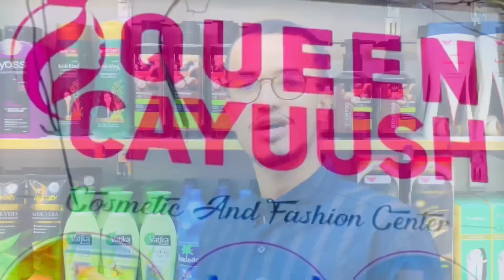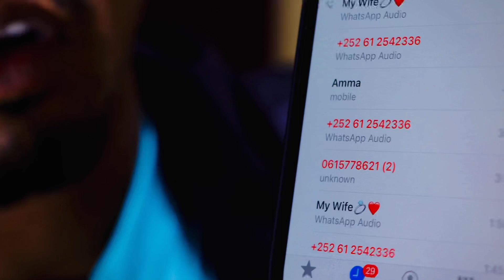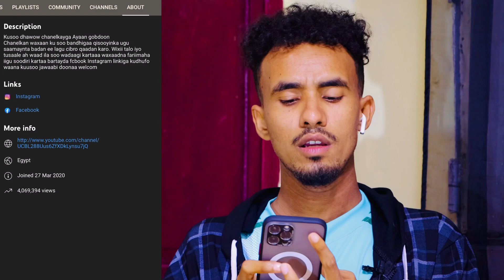GABDHAN ANOO MALAYSIA JOOGO AYAY ILA SO XIRIIRTAY SAA YOUTUBE UGU CAAWIYO BALSE HADA KALIGEED AYAA..